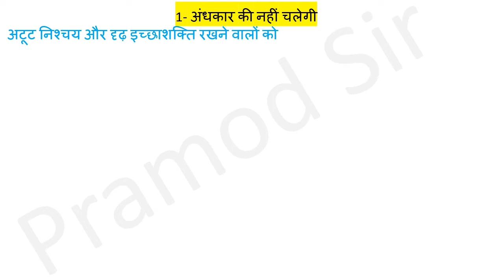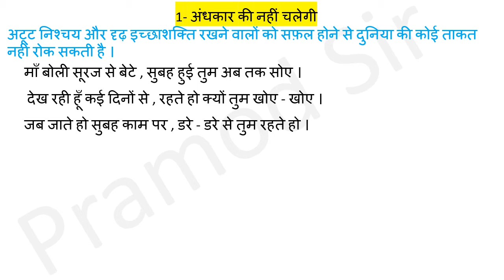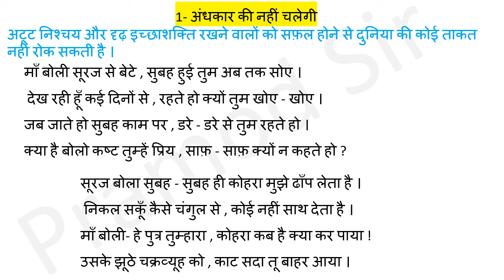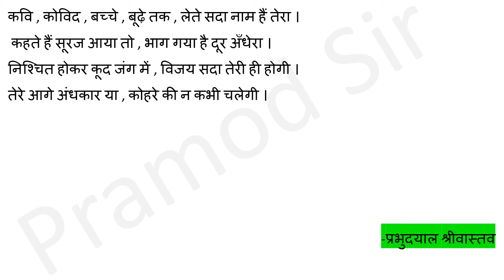Class 7 Hindi अन्धकार की नही चलेगी